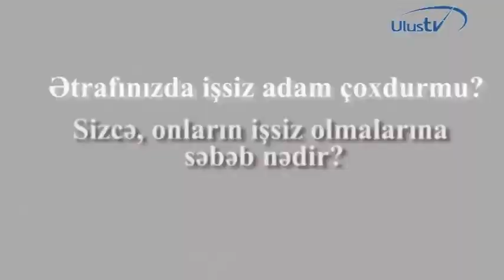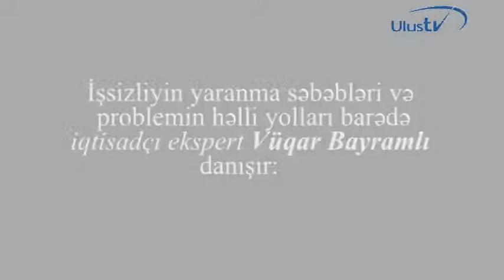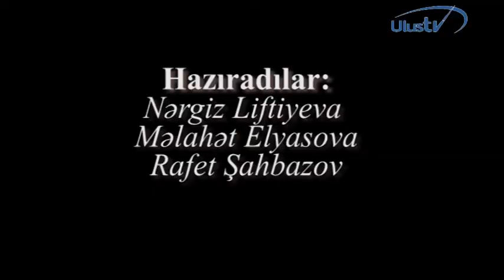İşsizlərin sayı çoxdur yoxsa, işsizliyin səbəbləri? ARAŞDIRMA